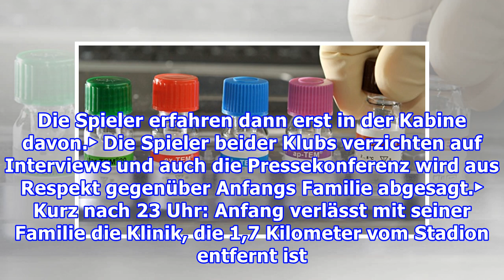Vater vom Köln-Trainer im künstlichen Koma!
Die Kölner Aufstiegs-Euphorie wird von einem Drama um den Vater von FC-Trainer Markus Anfang (44) überschattet. Beim Nachholspiel in Duisburg (4:4) erlitt Trainer-Papa Dieter während des Spiels auf der Tribüne einen Herzinfarkt (BILD berichtete). „Der Zustand von Dieter Anfang ist nach wie vor sehr ...